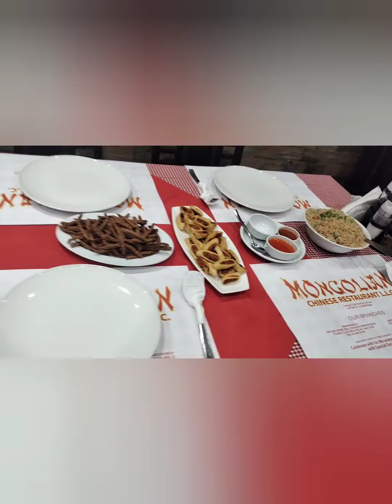My Simple treat of my wife birthday 🎊